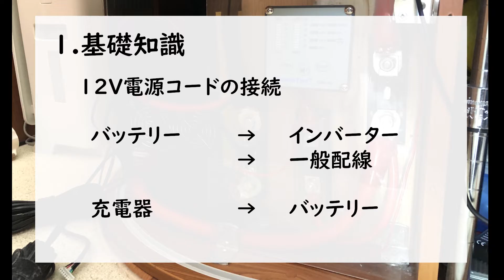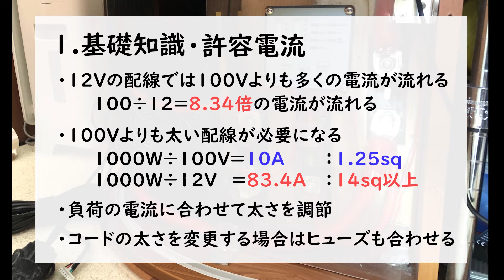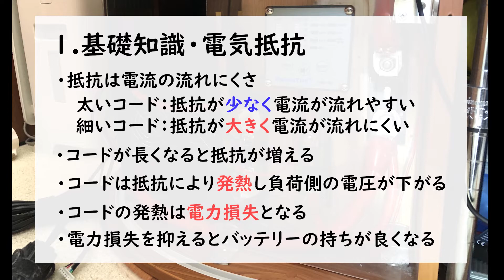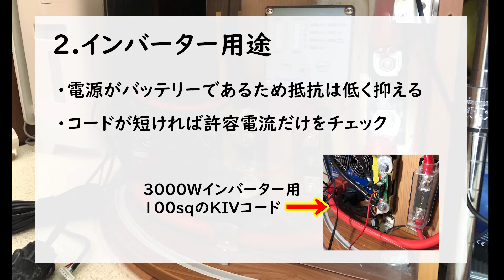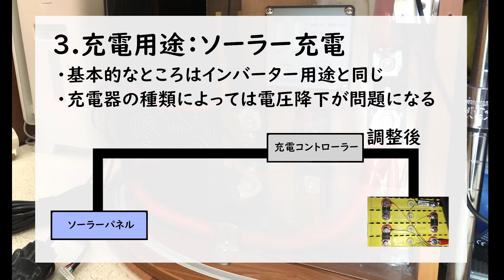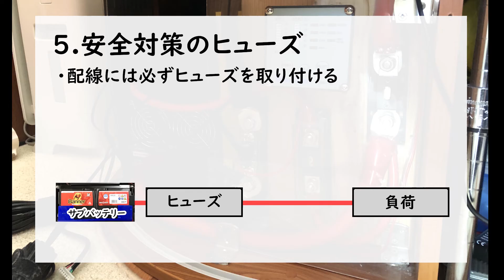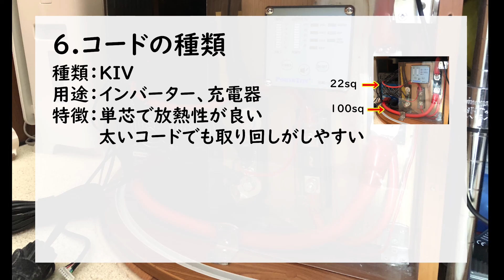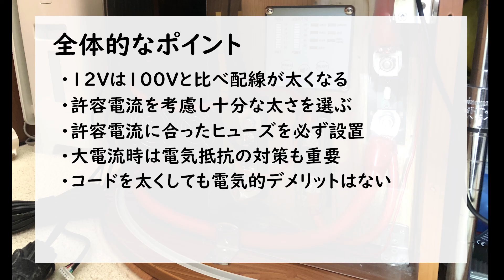12V電源コードの選び方（キャンピングカー）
キャンピングカーの12V電源コードの選び方について話します。
100V用途異なり、大電流になるケースがあるため、
許容電流、電気抵抗、電圧降下を考慮し、
適切なコードを選びます。

100Vの外部電源ケーブルの選び方については、下記の動画を参照ください。

00:00 オープニング
00:51 許容電流
02:41 電気抵抗
03:27 電圧降下
04:41 インバーター用途
05:58 充電用途
07:49 一般配線用途
08:36 安全対策のヒューズ
10:15 コードの種類